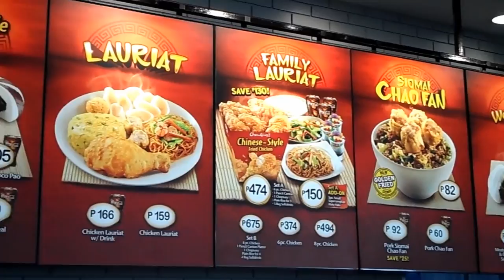Chowking in the Philippines